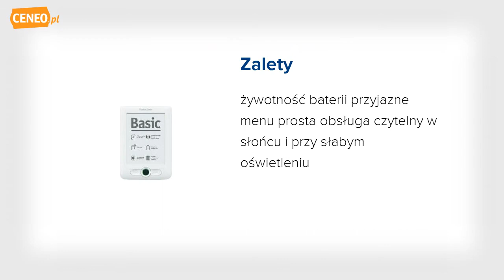PocketBook Basic new 6'Ink 2GB biały (PB613-W-EU) - Ceneo.pl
PocketBook Basic 613 to najnowsza udoskonalona wersja podstawowego czytnika z rodziny PocketBook. Urządzenie zostało oparte o najnowszą i sprawdzoną wersję oprogramowania stosowaną w uznanym i cieszącym się ogromną popularnością modelu 622 Touch. Czytnik posiada najnowsze funkcje dostosowane do swoich parametrów oraz poprawioną ergonomię. Basic 613 to kompaktowy i elegancki czytnik, który przyjemnie zaskoczy wszystkich wielbicieli technologii e-papieru. Został zaprojektowany z myślą o czytelnikach wymagających prostoty, szybkości działania oraz wygody w obsłudze licznych formatów plików i łatwości zarządzania swoimi kolekcjami książek. PocketBook Basic 613 to połączenie optymalnych parametrów, najważniejszych dla czytelnika funkcji, sprawdzonej ergonomii i przede wszystkim atrakcyjnej ceny. Połączenie to sprawia, że jest to jeden z najatrakcyjniejszych modeli w swojej kategorii cenowej. Zastosowana technologia e-ink Vizplex to sprawdzone rozwiązanie, które cechuje się wszystkimi zaletami e-ink Pearl i oferuje praktycznie identyczny komfort czytania w świetle dziennym. Jednocześnie wykorzystanie oprogramowania z modelu PB 622 Touch zapewnia szybkie działanie i wiele przydatnych funkcji podczas czytania: zakładki, słowniki, wyszukiwanie słów, aktywny spis treści, możliwość katalogowania książek w folderach oraz obsługa kilkunastu formatów książek bez konieczności konwersji i edycji plików. Dodatkowo przystępna cena sprawia, że model ten jest zdecydowanie lepszym wyborem dla czytelników niż tanie tablety z ekranem LCD. Wygląd Nowy PocketBook Basic posiada niewielkie wymiary, jest lekki i poręczny, dzięki czemu może być towarzyszem każdej podróży. Przyciski sterujące są rozmieszczone w wygodny sposób, aby maksymalnie ułatwić zmianę stron. Zastosowano 5-pozycyjny klawisz naw